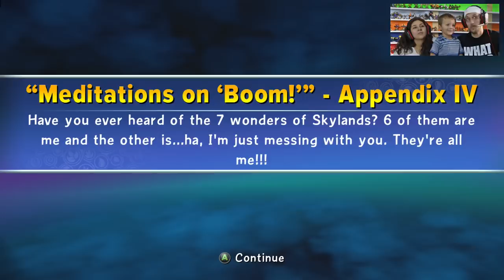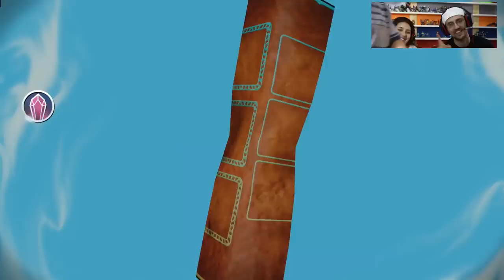Lets Play Skylanders Trap Team: Chapter 22 - MIRROR OF MYSTERY w/ Chompy & Mab Lobs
Mom plays M.O.M. w/ Dad & Chase too! We all play Mirror of Mystery for you guys!  This is the funnest Skylanders Expansion Pack to date in our opinion, but there are still two left for Skylanders Trap Team, Midnight Museum & Sunscraper Spire! :)  Anyways, we get 100% on this, but we had to restart the chapter twice to make it happen, oh well, at least it's all here!

What we did/found:
- Mab Lobs Quest + Evolved Gameplay (Fishiness Protection Program)
- Chompys Quest + Evolved Gameplay (Workers Compensation) Note: Awesome Chompy turns awesomer into a Tony the Tiger/Garfield skin! :) THUMBS UP FOR THAT!
- Legendary Windmill
-  Treasure
- Carnival Hat w/ Skystones
- Winged Sapphire
- Cornucopia Hat
- Story Scroll
- All Treasure Chests
- Water Gate (Gondolier Hat)

Glumshanks' part and Evil Flynn (DOOM!) might be more awesome than Evilon.  What do you think?

►GAMEPLAYS on XBOX ONE (w/ Face Cam)

♩♪♫♬ Skaletones FAMILY Showdown # 1: I'm A Tree! w/ All Tree-Like Characters on Easy, Medium, Hard & Expert ♩♪♫♬